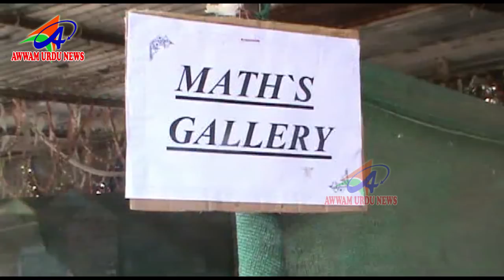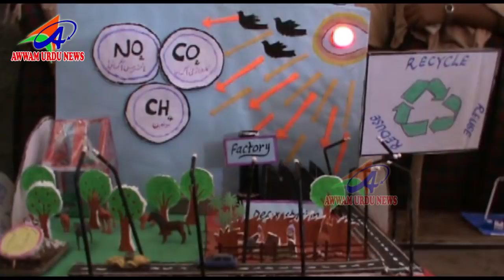AWWAM URDU NEWS NIRMAL DIST 11 03 2019